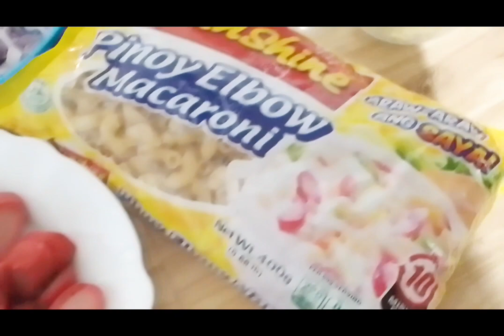sopas pilipino recipe